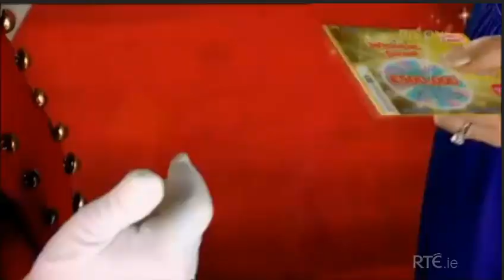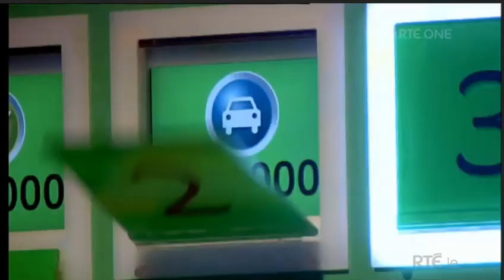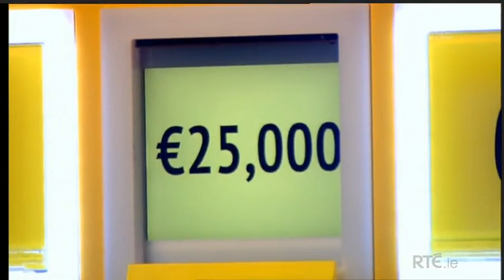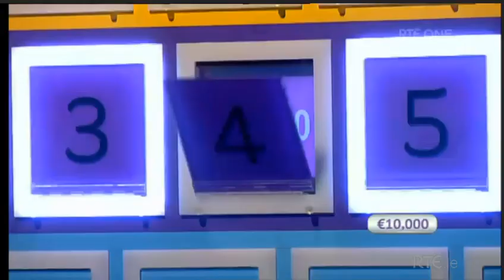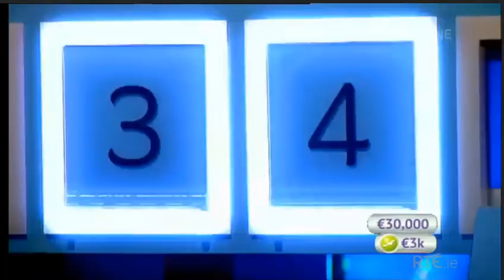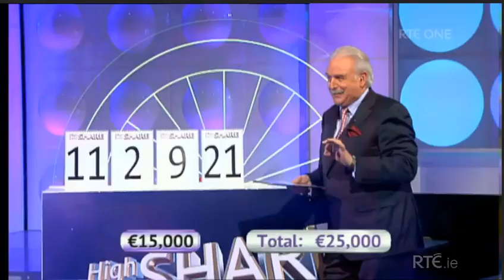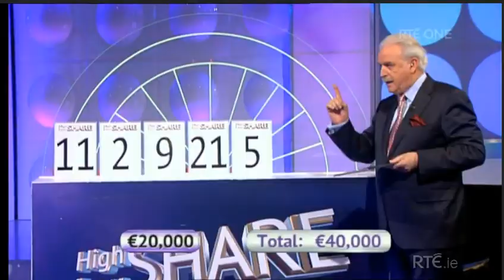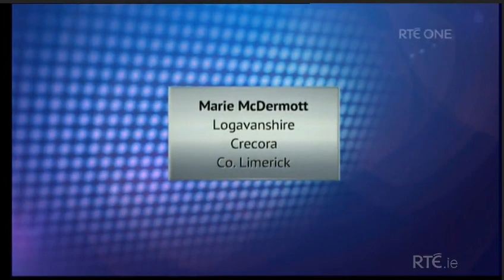Winning Streak 20/2/2016 RTE